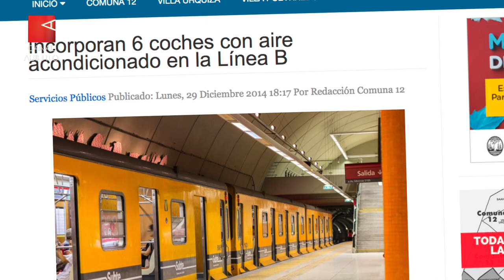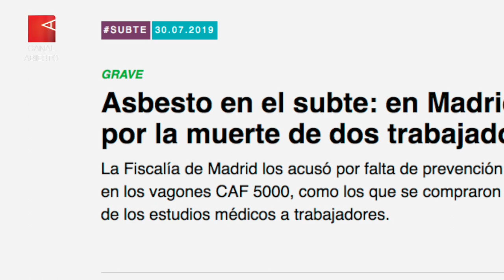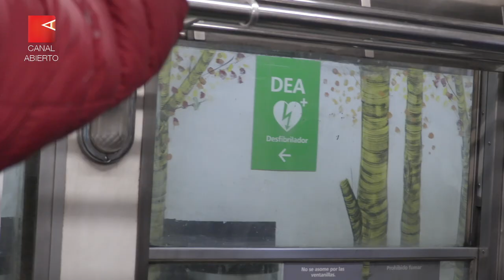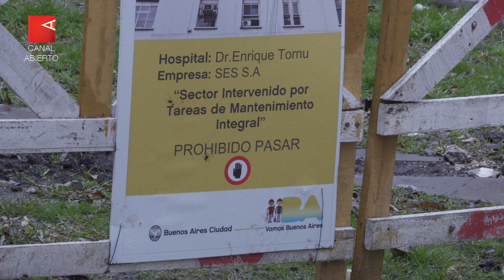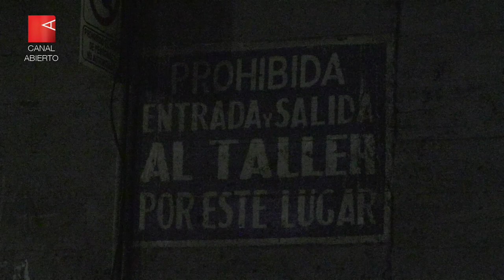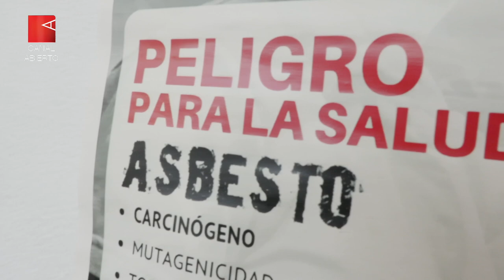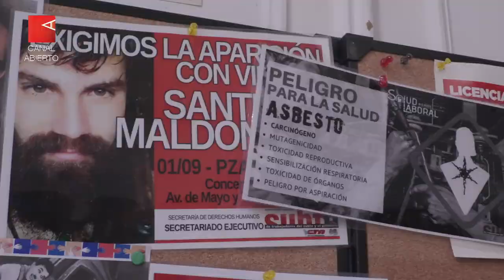Asbesto en el Subte, veneno subterráneo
Redacción Canal Abierto |  “El techo de los vagones del subte tienen un tipo de asbesto de los más cancerígenos, peligrosos y prohibidos en todo el mundo”, denuncian los trabajadores del Subte de Buenos Aires.

En 2011, Mauricio Macri –entonces Jefe de Gobierno de la Ciudad- adquirió sin licitación previa al Metro de Madrid casi 100 vagones que estaban fuera de circulación en España. Son los modelos CAF 5000 y CAF 6000, utilizados en la Línea B.

Hace un año, el presidente de Subterráneos de Buenos Aires, Eduardo de Montmollin había confirmado que las formaciones compradas contenían asbesto. Ante esto, resolvieron convertir esos subtes en chatarra. Así, la falta de investigación sobre las unidades adquiridas resultó en €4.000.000 de hojalata.

Fuera de la pérdida monetaria, los trabajadors advertían sobre los peligros para la salud. De hecho, en el último tiempo se conoció que la presencia de amianto en los subtes de España enfermó de gravedad a cuatro trabajadores, dos de los cuales fallecieron este año.

La Agencia de Protección Ambiental de Estados Unidos (EPA, por sus siglas en inglés) asegura que la exposición al asbesto puede causar cáncer y que los síntomas “pueden tardar muchos años en desarrollarse después de la exposición”.

La prohibición del amianto o asbesto (en sus distintas variantes) es legal en más de 50 países. En Argentina, la prohibición de su uso -efectuada en los años 2000 y 2001– sólo impidió su utilización en nuevos productos fabricados, ya que no han existido planes de retiro en los lugares donde ya se estuvo utilizando.

Aunque la principal vía de penetración de las fibras de asbesto en el organismo sea la respiratoria, también puede entrar por vía digestiva. No se sabe con exactitud, pero se cree que cuando tragamos la materia mucosa con contenido de fibras de asbesto, éstas pueden quedar atrapadas en los intestinos y de ahí pasar al peritoneo o recubrimiento del abdomen.

El material se vuelve más riesgoso con el paso del tiempo y, sobre todo, cuando se descompone y entra en contacto con el aire.

Una sola fibra de asbesto puede enfermar. Son huecas y muy livianas y por eso se mantienen suspendidas en el aire. Cuando un ser humano las respira, se contamina. Los síntomas pueden tardar entre 30 y 40 años en aparecer y, cuando se producen, el desenlace es la muerte a corto plazo.

La Organización Internacional del Trabajo informó que hay un 32% de muertes laborales por cáncer en el mundo. La Organización Mundial de la Salud, dio cuenta de que un tercio de esas muertes son a causa del asbesto. En función del cruce de esos datos, más de 249.000 personas mueren por asbesto en su lugar de trabajo, por año en el mundo.